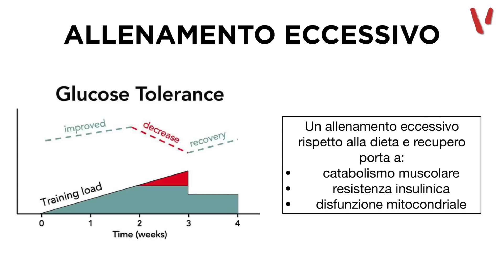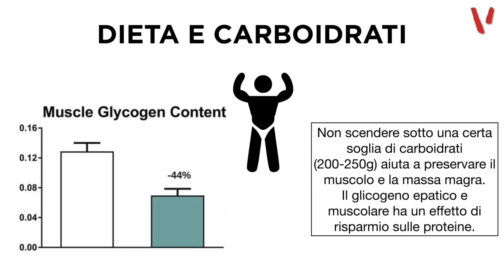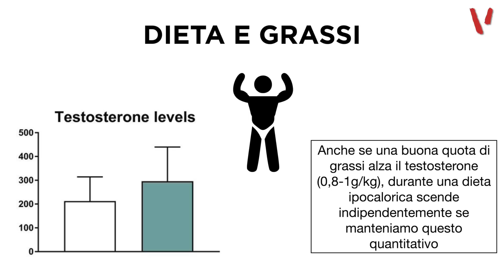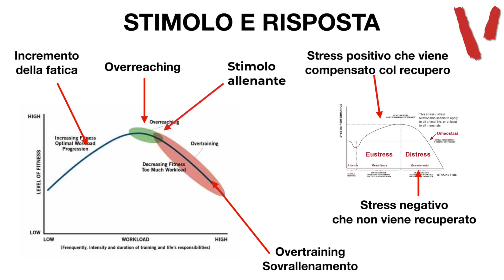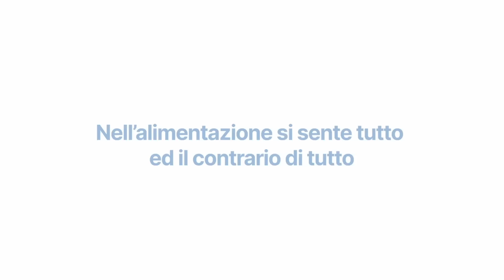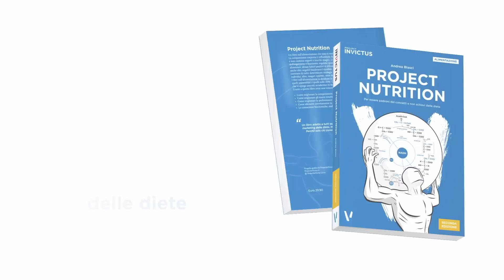Quando rischi di allenarti troppo?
C'è una relazione tra dieta ed allenamento. Se mangiamo poco e ci alleniamo troppo rischiamo di andare in sovrallenamento.
Vediamo quali sono i parametri da tenere in considerazione con l'allenamento quando seguiamo una dieta ipocalorica.

2 video alla settimana tra Tutorial, Programmi Pratici e Sfide su allenamenti, esercizi, palestra, alimentazione, diete, calisthenics, trazioni, panca piana, squat, crossfit e kettlebell.